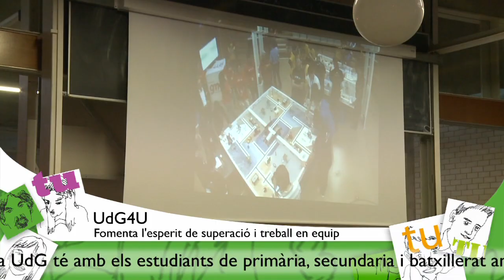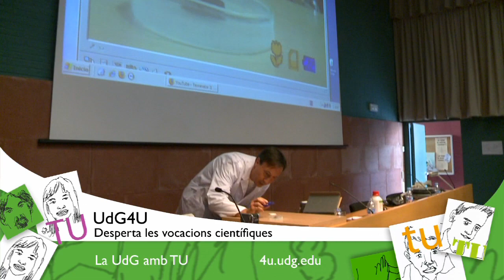La UdG amb tu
Video resum de les activitats de promoció de la UdG, presentat al Fòrum Impulsa divendres 29/6/2012.